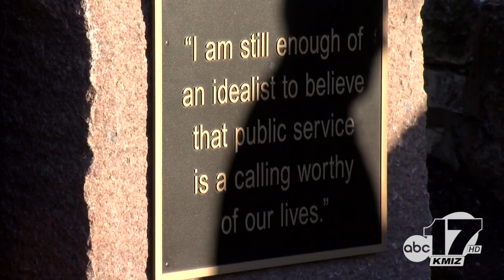Bust of former Missouri governor Mel Carnahan dedicated in Jefferson City